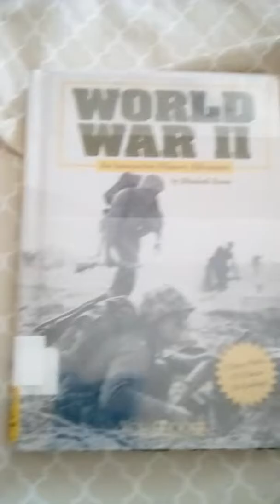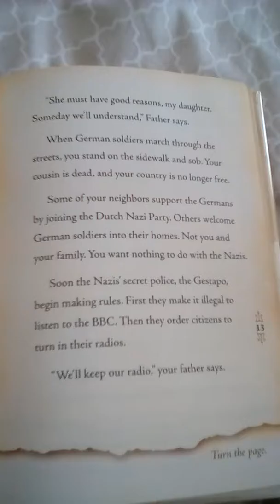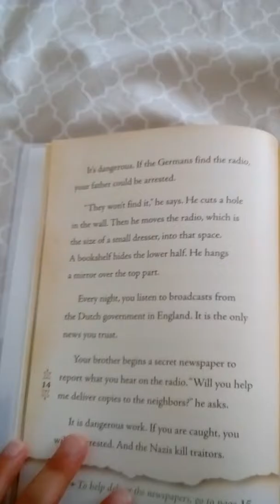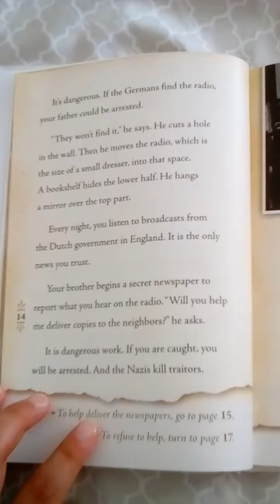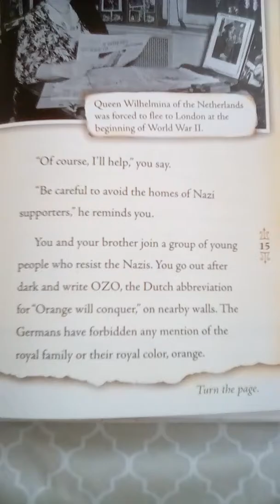Doyoon's reading challenge 4